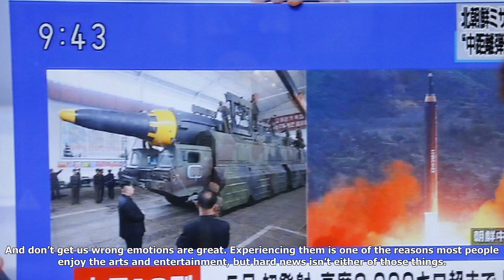The news on north korea is spun again. here's why it matters.